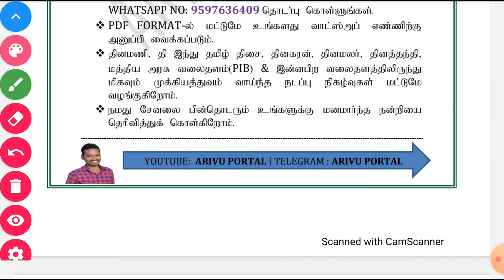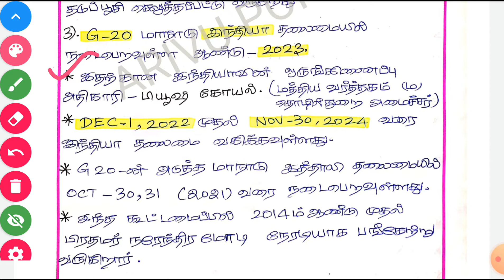07&08.09.2021‎|September|Daily Current Affairs|Tamil|@ARIVU PORTAL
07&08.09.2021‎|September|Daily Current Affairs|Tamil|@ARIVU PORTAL